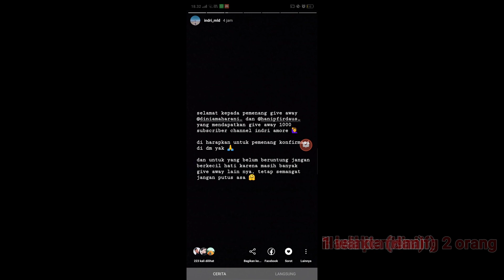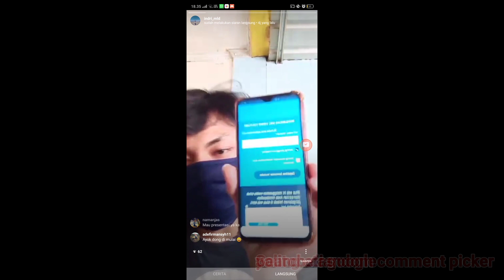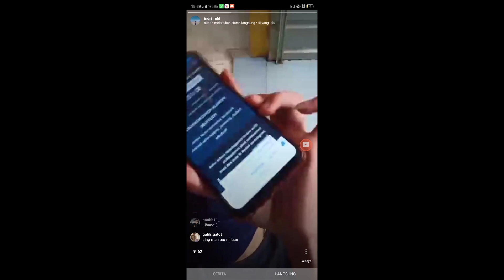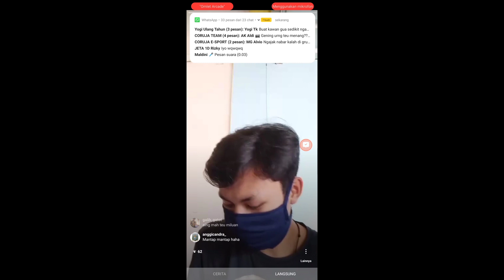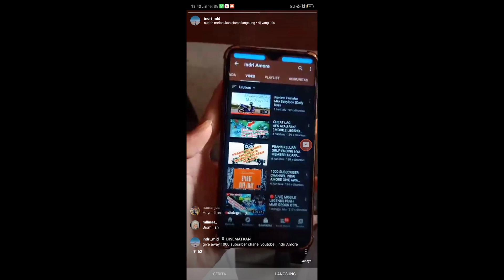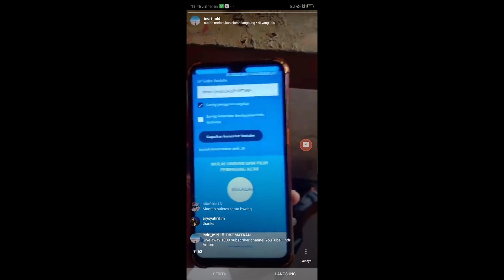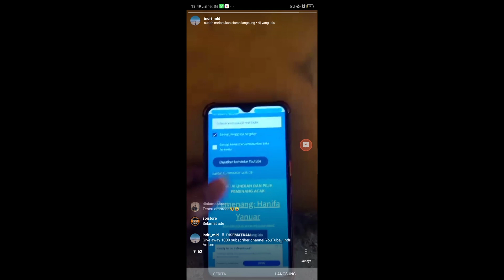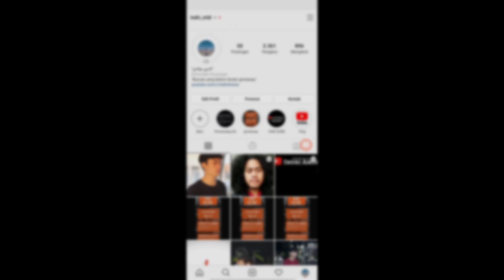Cara Mengacak Pemenang Giveaway Dengan Youtube Random Comment Picker || Pemenang Give Away 1000 SUBS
Di video kali ini saya ingin membahas mengenai perihal give away dan pengumuman give away 1000 subscriber youtube channel Indri Amore.

Langkah-langkah membuat give away :

-Langkah pertama yaitu kalian salin link postingan atau link video di instagram ataupun youtobe, lalu kalian pergi ke google chrome search ' youtube random comment picker'  pilih yang pertama setelah itu tempel link yang kalian salin link tersebut tempelkan di bawah 'enter youtube video url'
-Langkah kedua kalian klik 'get youtube comment' nanti otomatis ada keterangan berapa orang yang comment kepada link postingan foto ataupun link video yang akan di giveaway muncul keterangan total yang comment
-Langkah ketiga kalian tinggal klik mulai pengundian atau mengacak giveaway dengan otomatis akan keluar nama pemenang giveaway tersebut